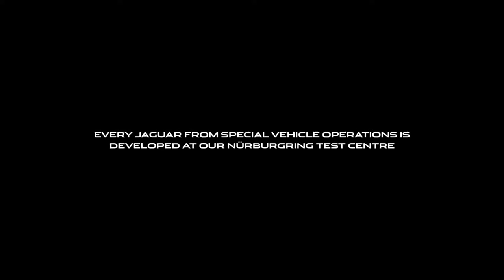Jaguar XE SV Project 8 - Nurburgring Race Taxi